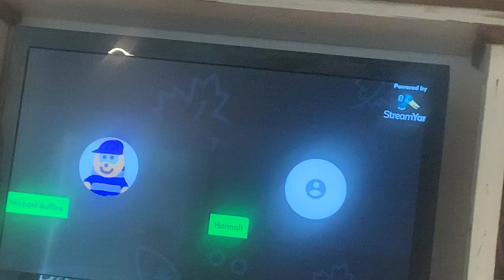Wake Up Ally!